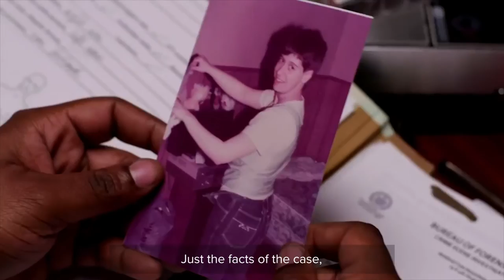Robert K. Boyce Talks New York Homicide | Watch True Crime on Oxygen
A deep dive into some of the most chilling murder cases in New York City's recent history. New York City is a shining beacon of opportunity for people across the world and a true melting pot. It's a city with a gritty core, where tensions run high. A series of details to the brazen crimes that could only happen in New York and the intense work by law enforcement and civilians who race to take murderers off the streets. Cases include a Meatpacking District disappearance and a murder at the Met.

Upgrade to the Lifestyle Extra pack with @OxygenTV and start watching today